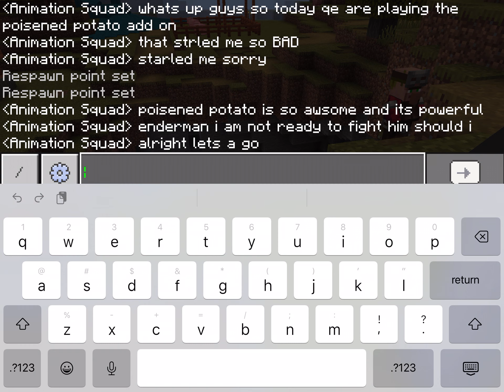Da POISON POTATO Minecraft Add-On